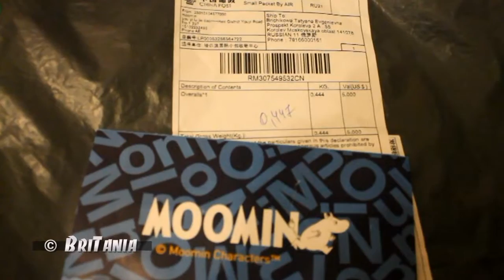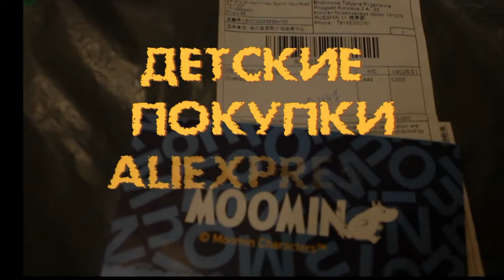Детские покупки Aliexpress: Шапка, комбинезон, сапожки.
Возврат 10% от суммы покупок
на AliExpress. Регистрируемся на сайте и добавляем в разрешение браузера!

Программа для сведения видео:
Pinnacle Studio 15